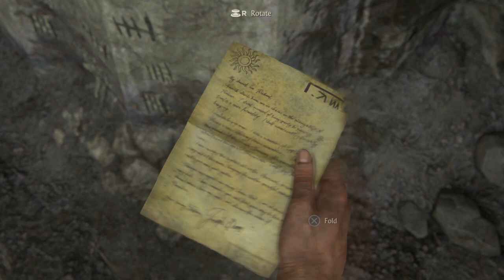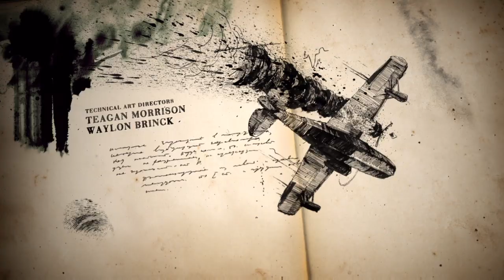Uncharted 4 A Thief’s End Walkthrough Part 2 No Commentary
Kami juga akan berusaha namatin semua game yang ada diplatform PS4.

Kalau ada walkthrough yang terlalu lama mohon maaf terkadang masih bingung mencari jalan keluarnya :D
Silahkan komen request game yang kalian inginkan, kami akan namatin apa yang kalian request.